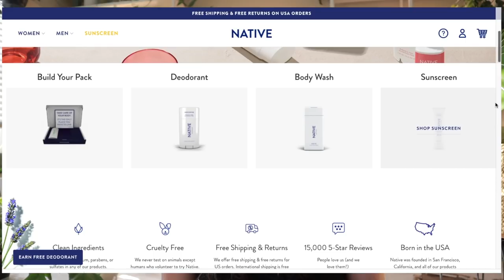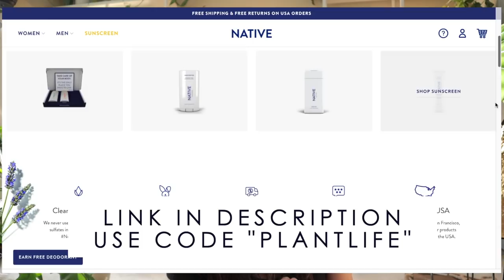50% Off Pots At Michaels! World Market, Marshall's, & Pikes Pot & Plant Shopping - Charlotte, NC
houseplants​​​​​​ plantshopping​ planthaul Save 33% on your first Native Deodorant Pack - normally $36, you’ll get it for $24! and use my code PLANTLIFE
Thanks to everyone for your help! You recommended I check out Michaels for pots and planters and they were having a 50% off sale! I also went pot shopping at World Market, and Marshalls. Lastly, I had to stop by Pike's for some plant shopping. :) Haul at the end of the video!

*2021 UPDATED* RECOMMENDED PRODUCTS

Black Gold All Organic Potting Soil

*Humidifiers
Bells & Whistles Top Fill Humidifier

Clear Nursery Pots
3 Inch 20 Count White Terracotta Pots